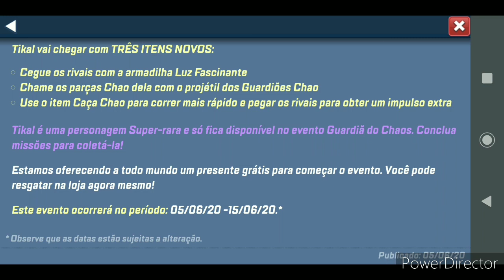Chegou evento da Estreia de Tikal - Bora Dropar suas Cartas - Sonic Forces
Evento de lançamento da Tikal chegou, agora com missões exclusivas de drop de suas cartas super-raras para maximizarmos o level dessa nova corredora disponível em Sonic Forces.

Como o canal é novo, tem mais vídeos no canal antigo, caso queira conferir, só acessar o link abaixo com a playlist dos vídeos de Sonic Forces do canan NeN Play: